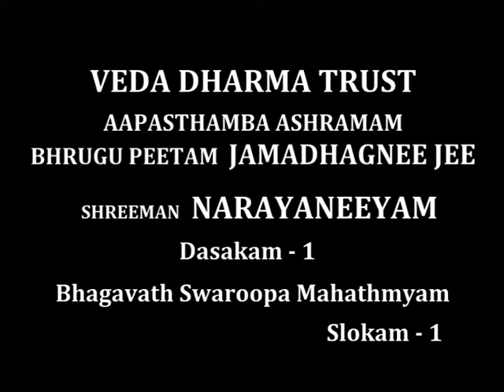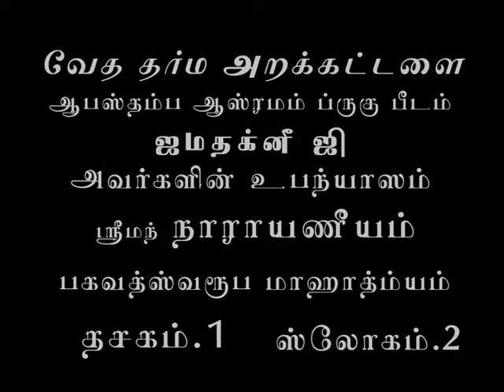JAMADHAGNI JEE - NARAYANEEYAM - DASAKAM 1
KEERANUR RAMAMURTHI